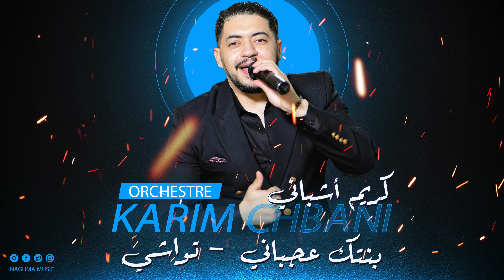Orchestre Karim Chbani - Bantak 3ajbani (EXCLUSIVE) | 2023 | (كريم أشباني - بنتك عجباني (حصريآ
Orchestre Karim Chbani  - Bantak 3ajbani (EXCLUSIVE) | 2023
كريم أشباني - بنتك عجباني (حصريآ) | 2023

chaabi nayda,
chaabi marocain,
chaabi remix,
chaabi watra,
chaabi 2021,
chaabi hajib,
chaabi nayda 2020,
chaabi chaabi,
chaabi a3ras,
chaabi ambiance,
chaabi atlas,
chaabi amazigh,
chaabi a3ras maghribia,
chaabi asri,
chaabi ahidous,
chaabi a3ras nayda,
chaabi à marseille,
chaabi à l'ancienne,
à marseille chaabi,
chaabi batma,
chaabi batterie,
chaabi beldi,
chaabi beni mellal,
chaabi batteur,
chaabi bass,
chaabi boy,
chaabi baazia,
joyeux anniversaire b chaabi,
sport b chaabi,
happy birthday b chaabi,
rap b chaabi,
cardi b chaabi,
hindi b chaabi,
chaabi b chinwiya,
chaabi chalha,
chaabi chakhda,
chaabi chtih,
chaabi classe,
chaabi chti7,
chaabi chalha atlas nayda,
chaabi cash,
chaabi daoudi,
chaabi daoudia,
chaabi dj,
chaabi dounia batma,
chaabi doukkala,
chaabi do brasil,
chaabi dj hamida,
chaabi da9 tam,
dj chaabi,
dj chaabi remix,
dj chaabi 2021,
dj chaabi 2020,
dj chaabi watra,
dj chaabi marocain,
dj chaabi hajib,
dj chaabi 360 pro,
chaabi egyptien,
chaabi errachidia,
chaabi egypt,
chaabi errachidia nayda,
chaabi express,
chaabi exta,
chaabi encg,
chaabi el asri,
chaabi égyptien,
chaabi five star,
chaabi fiegta,
chaabi fassi,
chaabi fes,
chaabi france,
chaabi free fire,
chaabi fl studio,
chaabi fatan,
koul youm chaabi f sachet,
chaabi f paris,
dj youss f chaabi,
chaabi gnawi,
chaabi guitar,
chaabi ghayta,
chaabi gharbaoui,
chaabi ghita,
chaabi gnawi gharbaoui,
chaabi guitar nayda,
chaabi gharb,
chaabi hayt,
chaabi hayha,
chaabi hajib nayda,
chaabi hayt kenitra,
chaabi hayha nayda,
chaabi hajib remix,
chaabi hma9,
chaabi kaha hai,
chaabi intro live,
chaabi instrumental,
chaabi intro,
chaabi ikram abdia,
chaabi instru,
chaabi israel,
chaabi issawa,
chaabi i9a3,
chaabi jara,
chaabi jbala,
chaabi jadba,
chaabi jadid,
chaabi juif,
chaabi joyeux anniversaire,
chaabi jara nayda 2019,
chaabi jbala nayda,
chaabi khilas,
chaabi kamanja,
chaabi kenitra,
chaabi kingston,
chaabi khatir,
chaabi khemisset,
chaabi kachkoul,
chaabi korg,
chaabi k makan pe,
chaabi l3alwa,
chaabi laabi,
chaabi live,
chaabi l3rassat,
chaabi lamrini,
chaabi lghaba,
chaabi l3ayta,
l'ambiance chaabi,
l'baroque chaabi,
lhit chaabi,
instru chaabi,
chaabi mariage,
chaabi maroc,
chaabi masri,
chaabi marocain 2019,
chaabi mix,
chaabi marocain 2020,
chaabi marocain remix,
grand m chaabi,
chaabi m,
chaabi net,
chaabi nayda 2021,
chaabi nayda mariage,
chaabi nayda watra,
chaabi nayda 2020 watra,
chaabi nachat,
chaabi n,
chaabi orchestre,
chaabi orchestre naim,
chaabi oumaima baazia,
chaabi oumguil,
chaabi oued zem,
chaabi officiel,
kabour ou chaibia,
kabour o chaabia,
chaabi o'dwich,
chaabi o lkass harish,
chaabi piano,
chaabi pro,
chaabi paris,
chaabi pay,
chaabi pyano,
chaabi piano nayda,
chaabi parole,
chaabi qa3da,
chaabi qui bouge,
chaabi qui ambiance,
chaabi remix 2020,
chaabi rap,
chaabi remix dj,
chaabi reggada,
chaabi remix rap,
chaabi remix dj mehdi,
chaabi remix house,
chaabi r,
chaabi senhaji,
chaabi swaken,
chaabi sawamit,
chaabi stati,
chaabi sport,
chaabi skhon,
chaabi samit,
chaabi sawamit nayda,
chaabi rap ali s music,
chaabi trap,
chaabi tahour,
chaabi tiw tiw,
chaabi trap remix,
chaabi tiflet,
chaabi tiktok,
chaabi temara,
chaabi top,
chaabi tmax,
chaabi t,
chaabi usa,
chaabi un deux trois,
chaabi usma,
taala chaabi ullu,
dj ucef chaabi,
cite universitaire chaabi kenitra,
chaabi stand up,
daoudia chaabi stand up,
chaabi voiture,
chaabi video,
chaabi vibes,
chaabi vlogs,
chaabi video clip,
chaabi vibe toto,
chaabi vcd,
chaabi volume,
chaabi wald kahla,
chaabi wahda wahda,
chaabi watra 2021,
chaabi wald lhawat,
chaabi wa hmad,
chaabi watra remix,
chaabi watra 2020,
chaabi w dawchi,
chaabi 3omri w ana nkhalas,
chaabi sla w slam,
chaabi kahwa w latay,
ya chaabi w sahibi,
chaabi w dawchi remix,
chaabi ayli w mali,
chaabi aha w l3adama